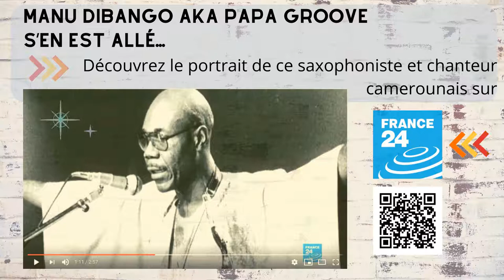L'échappée belle du Corbu 07 : un saxo dans les étoiles !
Manu Dibongo s'en est allé !
- Assistez en replay au concert qu'il donnait à l'Olympia pour ses 80 ans sur Arte Concerts !